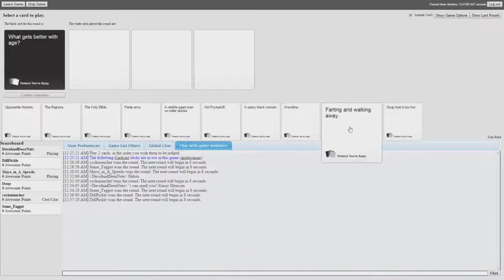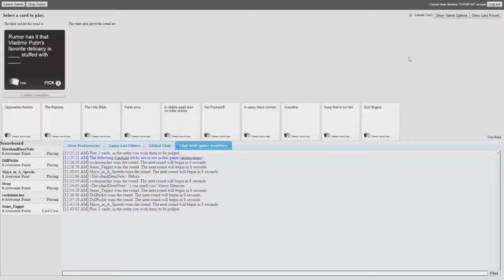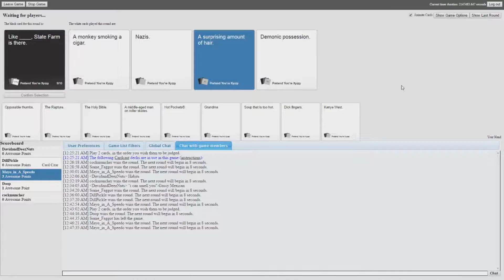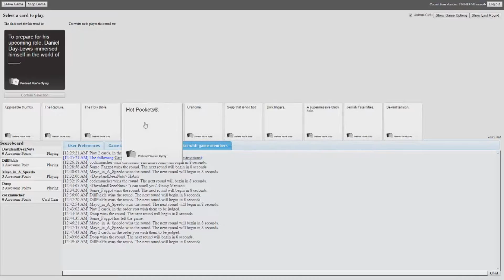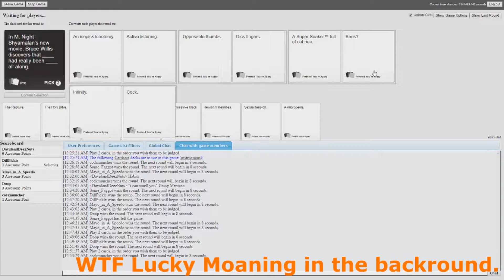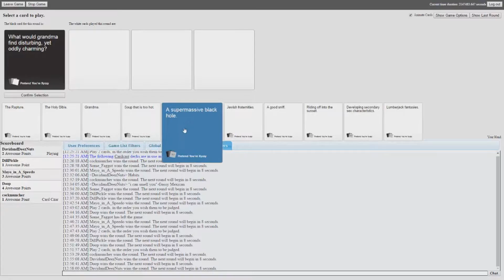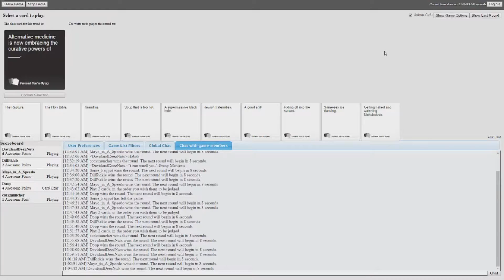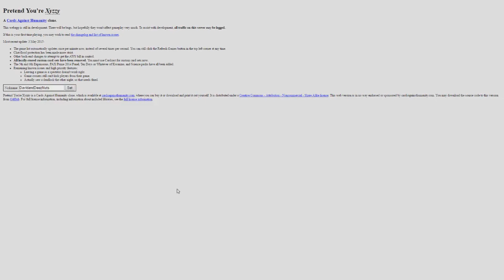Bill Cosby and Nipples, Lucky likes child porn? (Cards Against Humanity #1)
This was a Bizarre weird game i almost decide not to upload this game.